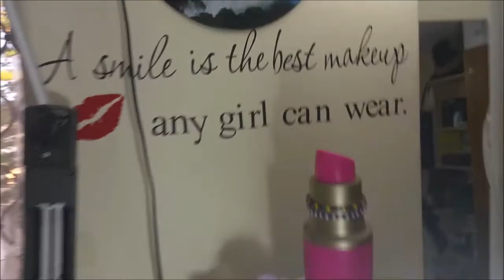FACILISSIMO: Rossetto e lucidalabbra con 2 ingredienti